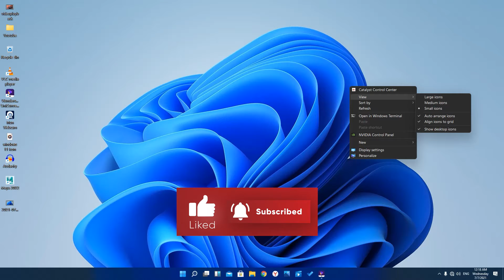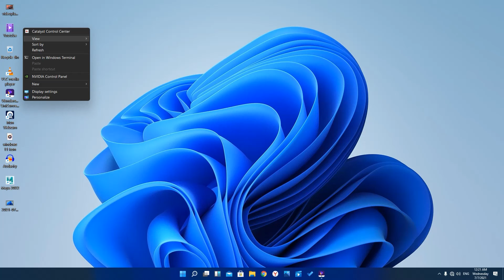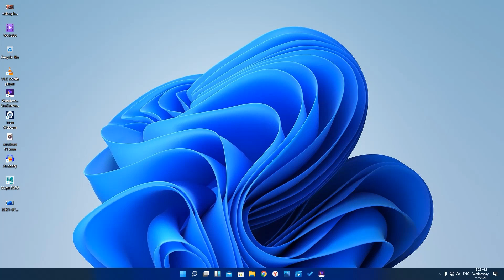How to change the icon of a folder windows 11 , 10 विंडोज 11 के फोंल्डर के icons कैसे बदले?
How to Change a Folder icon on windows 11
आज हम windows 11 के folder के icons बदलना सीखेगें। इसके साथ ही हम windows 11 apps के size को भी बदलना सीखेगें।

How to change folder icon to Picture
How to change folder icon to custom picture
How to change the icon of a folder windows 11, 10
How to change folder icon windows
Change default folder icon windows 10, 11
How to make windows 10 look like windows 11
How do I Change my windows app icon?
How to I change the icon picture on my computer?
How do I change my desktop icon to the original
Windows 11 leak reveals new UI, Start Menu, and more
How to reset taskbar corner overflow icons in windows 11
6 way to change or create desktop icons for windows
How to change default theme in windows 11 Dark to light
How to change the size of desktop icons and more
How to get windows 11's best new features right now
Windows 11 vs windows 10 every big difference